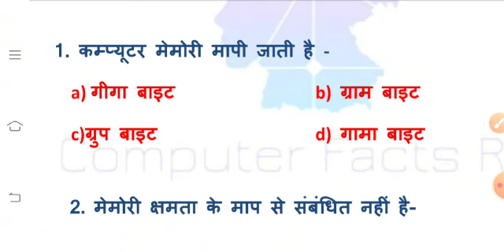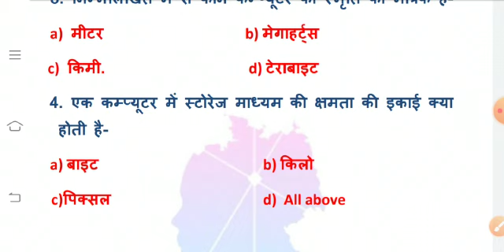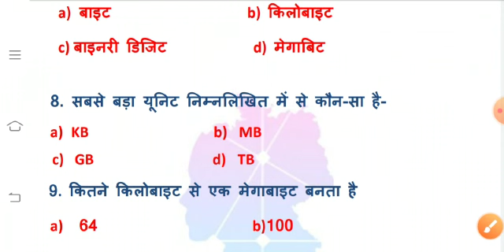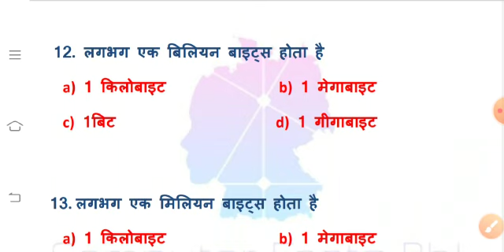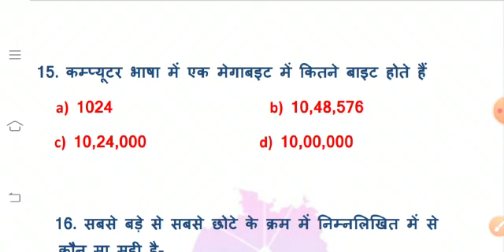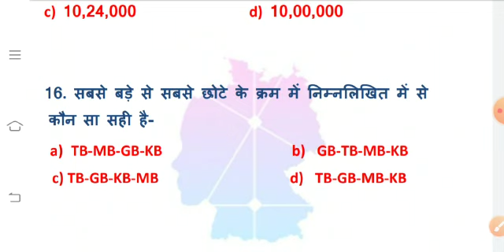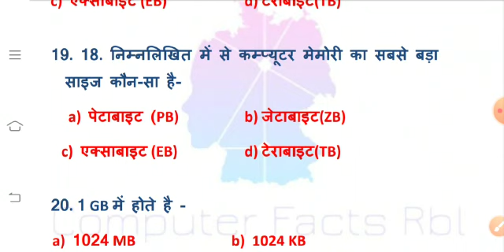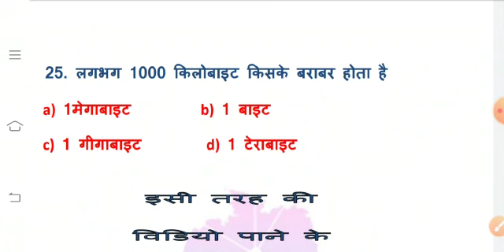Memory Unit 25 important Question //कंप्यूटर माप के 25 महत्वपूर्ण प्रश्न//मेमोरी यूनिट के 25 प्रश्न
Memory Unit 25 important Question
 कंप्यूटर माप के 25 महत्वपूर्ण प्रश्न
मेमोरी यूनिट के 25 प्रश्न जो बार बार पूछे गए
25 CCC important Question
O Level 25 IT tool Question
25 computer imp question